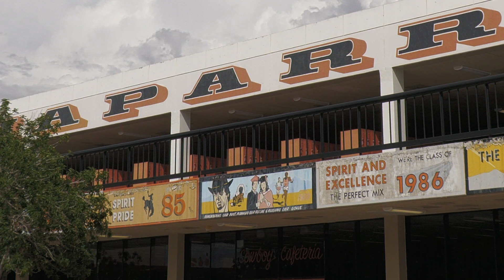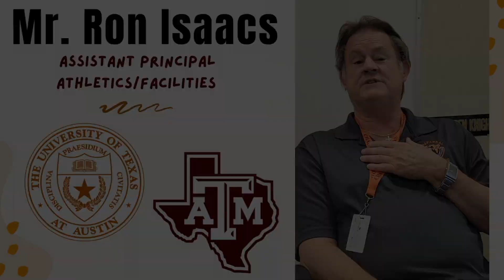MORNING ANNOUNCEMENTS OCTOBER 11, 2023